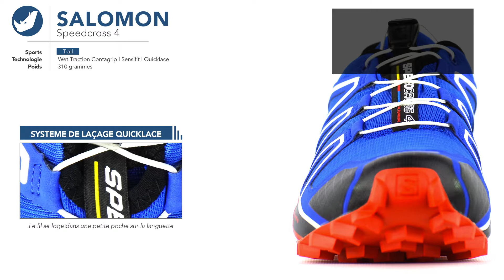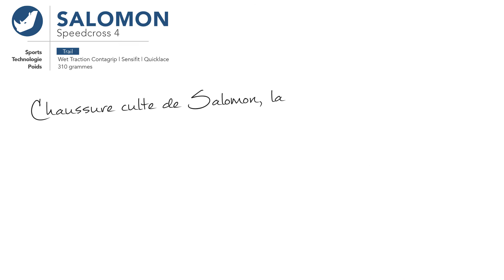Speedcross 4 | Chaussures de Trail Salomon - homme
Chaussures cultes de Salomon !

Les Speedcross 4 sont ultra-précises, légères et offrent une accroche hors du commun sur terrains techniques et gras.

Technologies utilisées :
- Sensifit ;
- Quicklace ;
- Wet Traction Contagrip ;
- Semelle Light Weight Muscle ;
- Contagrip ;
- Ortholite.

Recommandé pour : trail

À propos : Hardloop est le nouveau grand magasin en ligne des sports nature : randonnée, escalade, trail / running, alpinisme, ski de rando...

Venez découvrir votre prochaine aventure sportive et le matériel pour la réaliser